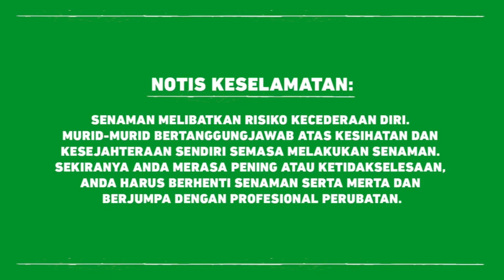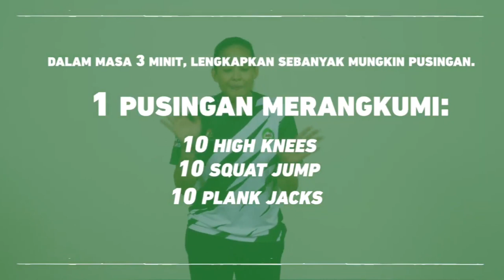DidikTV Cergas Bersama Intan Serah Ep2 Siri2